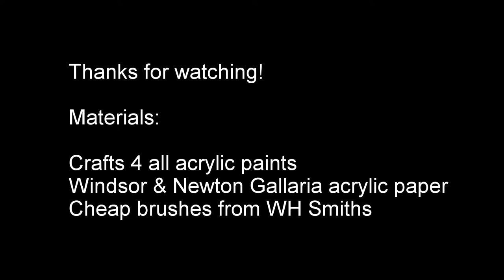Acrylic painting of a girl in a pool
This is my first ever painting. Quite pleased with how it turned out.